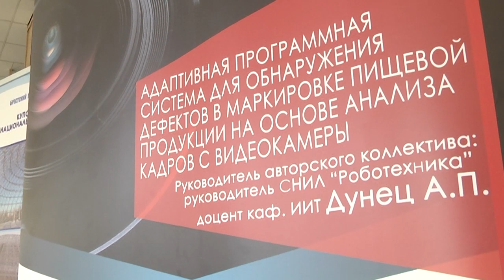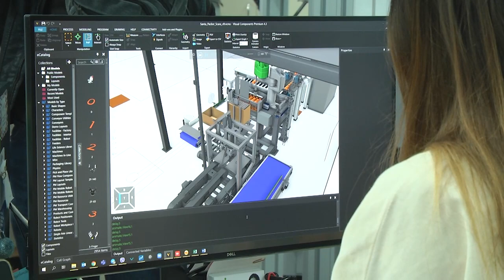2021-09-09 г. Брест. Руководитель области Ю. Шулейко. Новости на Буг-ТВ.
Руководитель области Ю. Шулейко встретился со студентами и преподавателями БрГТУ.
Брестский государственный технический университет один из старейших ВУЗов региона. Свою учебную деятельность он начал в 1966 году, 55 лет назад. И за это время профессорско-преподавательским составом учебного заведения  подготовлены сотни тысяч специалистов, которые были, есть и будут востребованы на рынке  труда Беларуси. А еще БрГТУ - не только кузница профессионалов, это университет,  где в приоритете инновации, научные открытия и исследования. Сегодня своими достижениями студенческое и педагогическое сообщество университета поделилось с председателем Брестского областного исполнительного комитета Юрием Шулейко. Также руководитель региона пообщался с большим коллективом БрГТУ.